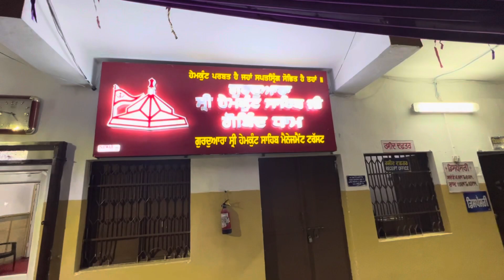hemkund sahib yatra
🐾 My ff l’d named -  Gᴀɢᴀɴ 98

⚡The music which I used for making this video is without copywrite - ncs⚡

1.Garena Free Fire Indonesia
2.Garena Free Fire Brazil
3.Garena Free Fire Brasil
4.Garena Free Fire India
5.Garena Free Fire Singapore